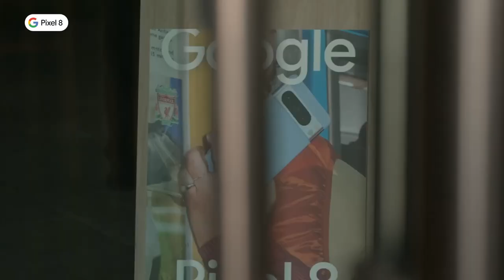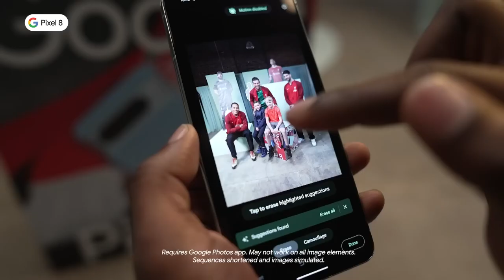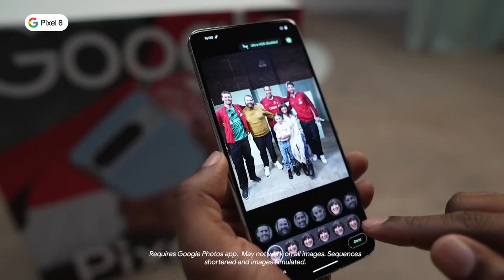This is my better side |Allison ,Van Dijk & Szoboslai photoshoot surprise |Liverpool FC